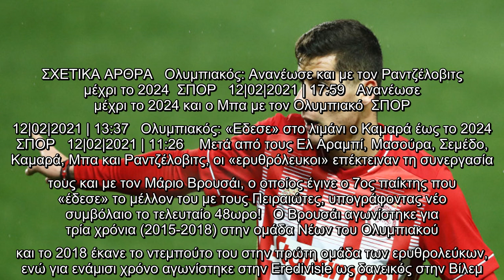Ολυμπιακός: Ανανέωσε και με τον Βρουσάι μέχρι το 2024